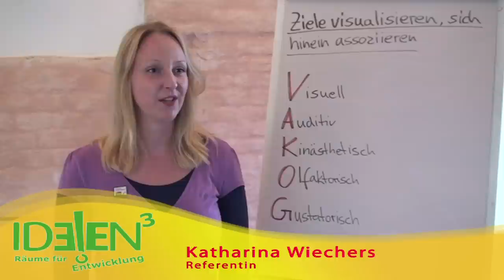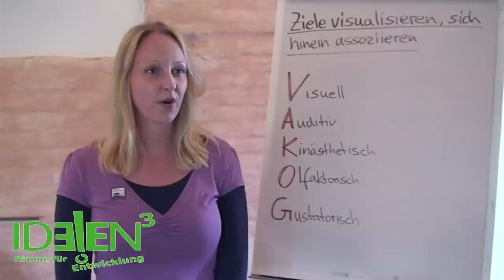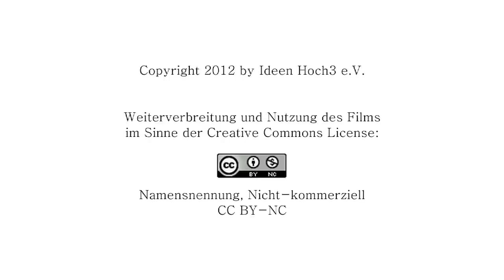Tag der Ideen auf Schloss Freudenberg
Der 8. Tag der Ideen von "Ideen³ // Räume für Entwicklung" fand auf Schloss Freudenberg statt, einem Erfahrungsfeld zur Entfaltung der Sinne und des Denkens.